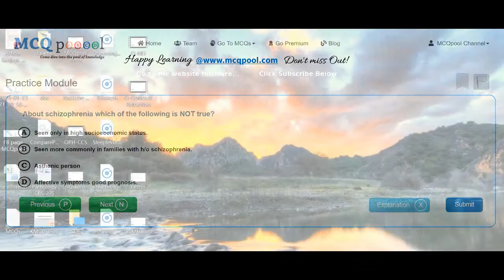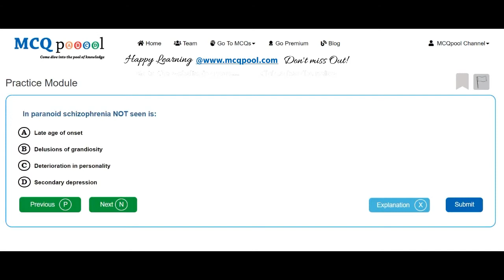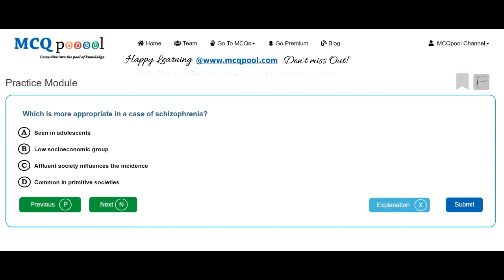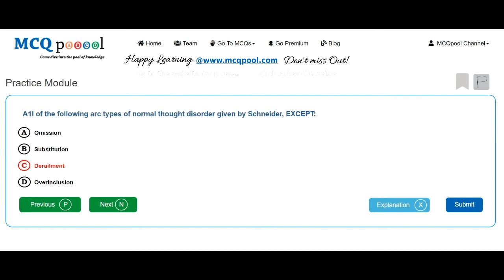Quiz/MCQs on Psychiatry- Child and women psychiatry -MCQ Quick Revision Series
For more details on how to do so, please visit:
Multiple Choice Questions MCQs on Psychiatry- Child and women psychiatry for Medicine